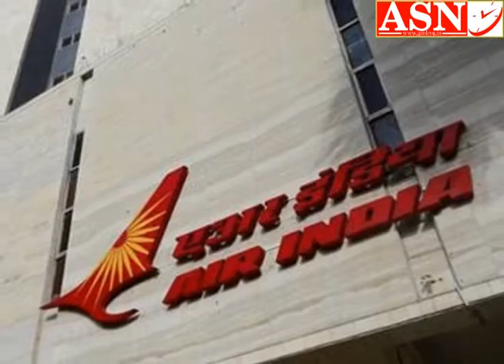ASN SPECIAL: Government to review Air India deal after flop sale plan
Government to review Air India deal after flop sale plan

he government offered to sell 76 per cent of Air India. Having government, even as a minority (24%) shareholder, keeps a door open for interference Air India’s total Rs 48,781 crore debt, bidders will have to take over debt of Rs 33,392 crore